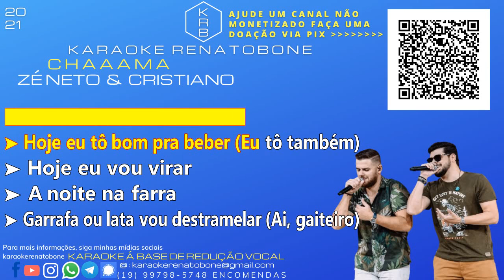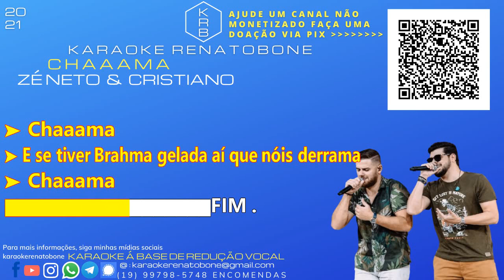CHAAAMA - ZÉ NETO & CRISTIANO - KARAOKE PLAYBACK INSTRUMENTAL